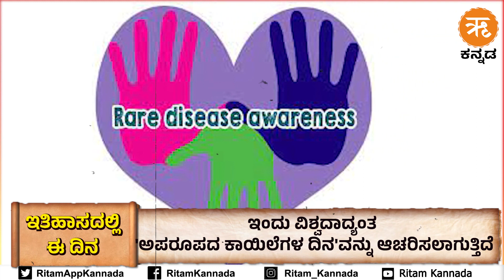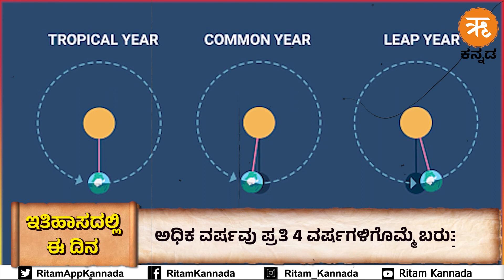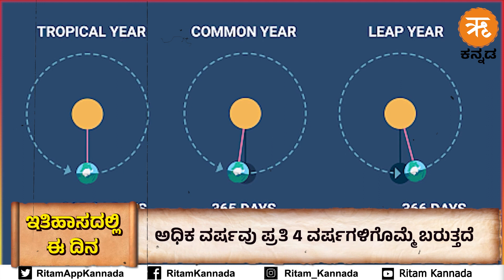ಇತಿಹಾಸದಲ್ಲಿ ಈ ದಿನ : ಫೆಬ್ರವರಿ 29 | February 29 History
Morarji Desai Birth Annivarsary | Rare Disease Day | Leap year |

On this Day,today in history,today in history facts,events of the past,onthisdayinhistory,ಈ ದಿನ,ಇತಿಹಾಸದಲ್ಲಿ ಈ ದಿನ,ದಿನ ಮಹತ್ವ,ಈ ದಿನದ ವಿಶೇಷ,december,important dates,upsc,kpsc exams,todays special,event of the day,History,Day Special,